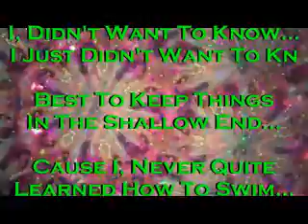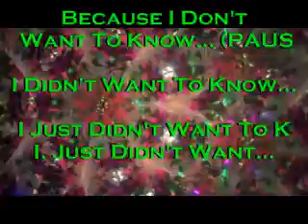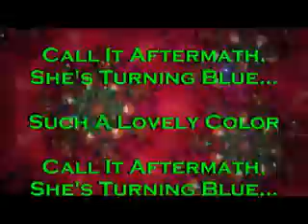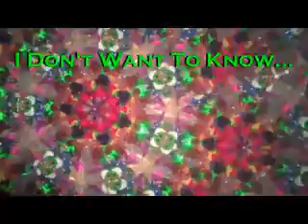BLUE A Perfect Circle 'Custom Karaoke Version"